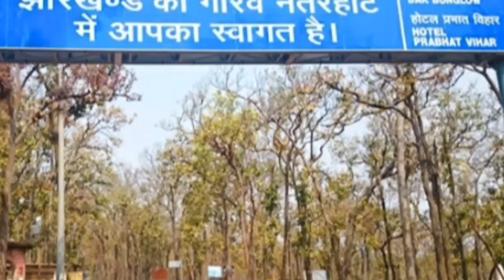ये है रांची का नया बिरसा मुंडा एयरपोर्ट !! | ranchi | airport | jharkhand | sanjeev mishra | video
1. Laptop =

2. Camera =

3. Microphone =

4. Mobile for editing =

5. Tripod =

6. Hand Tripod =

7. Green screen = Namaskar Doston !

Doston ,

Aaj iss video mein aapko mai bataunga ranchi birsa munda airport ke baare mein

and

sanju87.1989